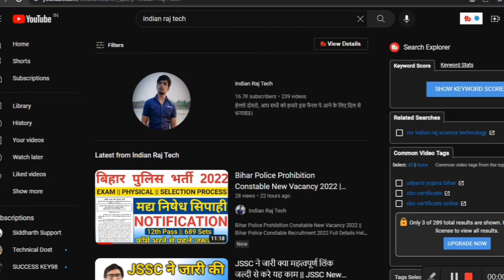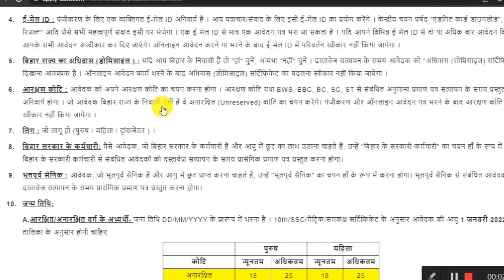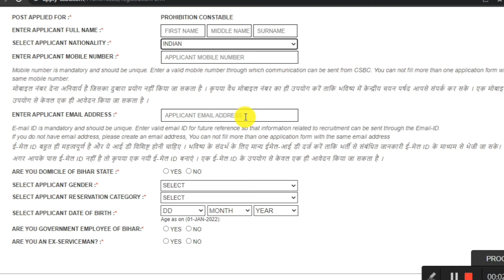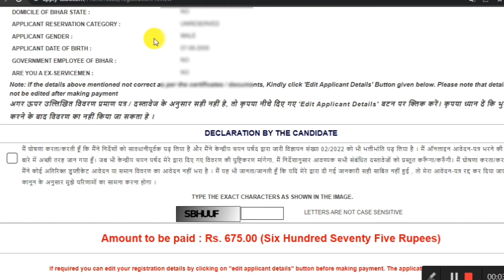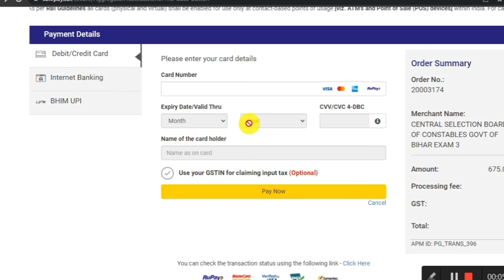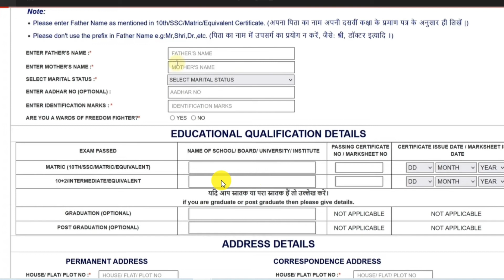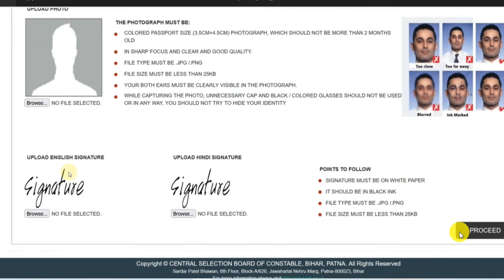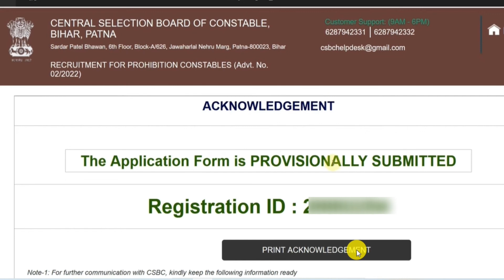Bihar Police Prohibition Constable Online Form Fillup 2022 || Bihar Police Form Kaise Bhare 2022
Bihar Police Prohibition Constable Online Form 2022 Kaise Bhare || Bihar Police Constable Online Form Fillup 2022

Hello 👋 Dosto😊
 Ish video me maine Bihar Police Prohibition Constable New Vacancy 2022 ke bare me complete jankari provide ke hai. Ish video me aapko Prohibition constable ke ke lea aap online form kaise fill krenge ish topice pe complete jankari provie ke hai so video complete watch kare.

 bihar police prohibition constable online form 2022 kaise bhare

🌞 दोस्तो आपसभी में से 98% हमारे व्यूअर्स सिर्फ वीडियो देखते है  पर हमे सपोर्ट करने के लिए चैनल को सब्सक्राइब नही करते, इसलिए इस चैनल को सब्सक्राइब भी जरूर कर ले।